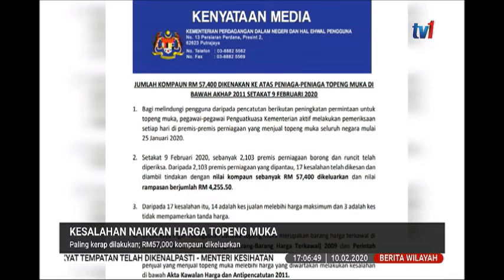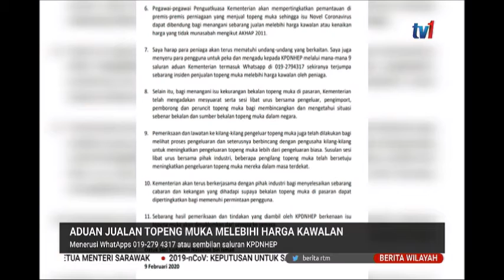10 FEB 2020-BERITA WILAYAH-KESALAHAN NAIKKAN HARGA TOPENG MUKA PALING KERAP DILAKUKAN